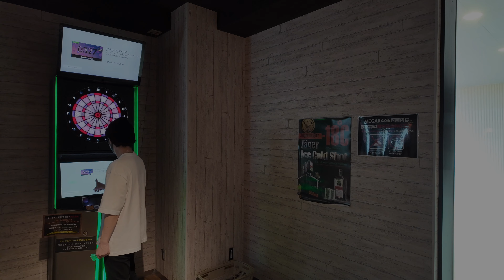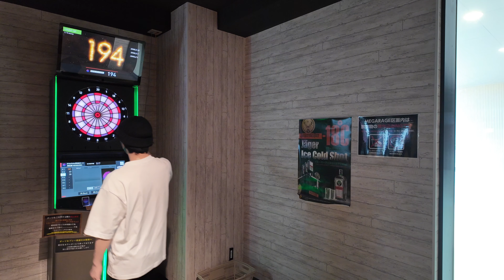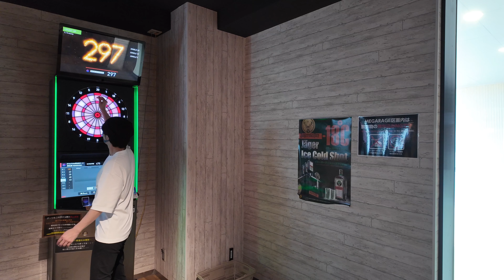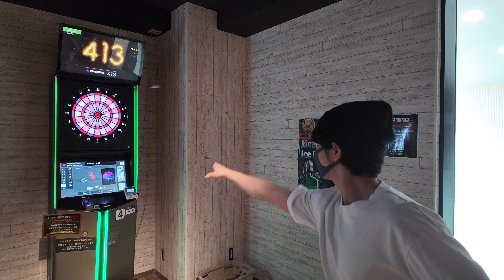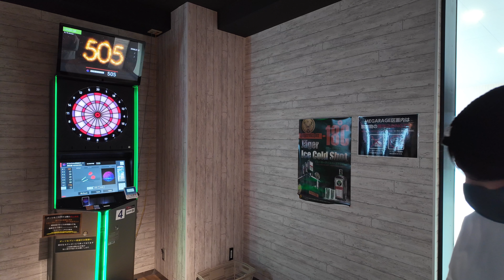【darts】1000points Challenge "T20" #628